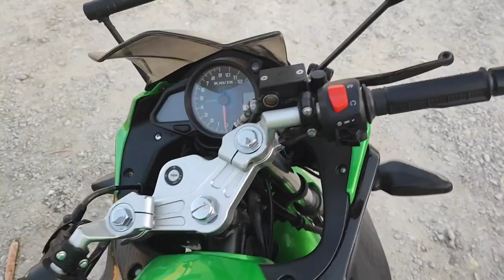IRAN - Walking in the 2000 years old Castle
In this video, we went to Ardeshir Babkan Palace. Its address is in Fars province, five kilometers from Firozabad city. This castle belongs to the founder of the Sassanid dynasty, which dates back to about 1800 years ago.